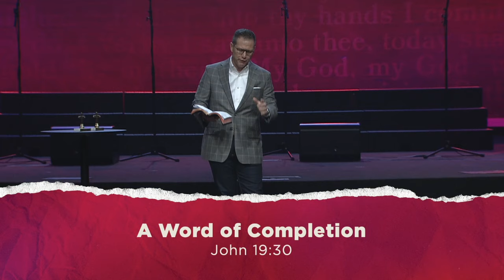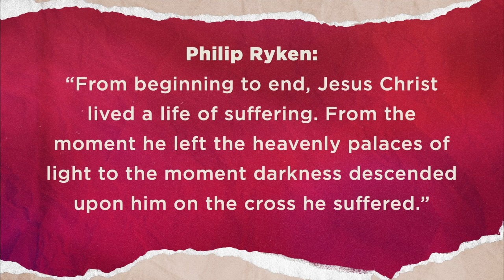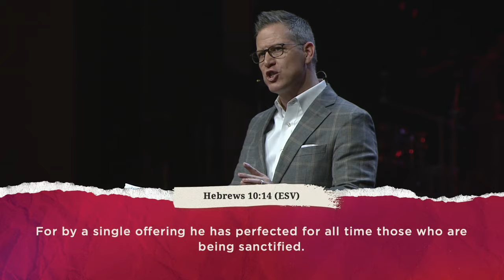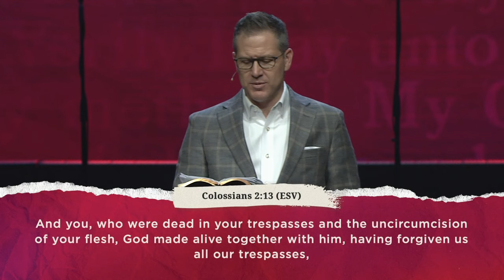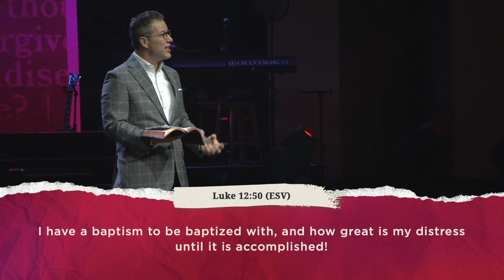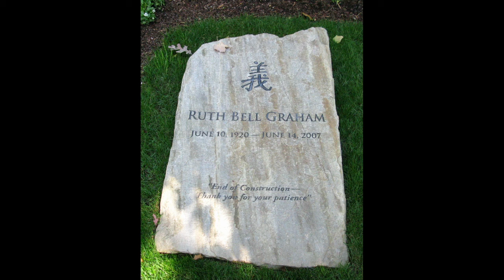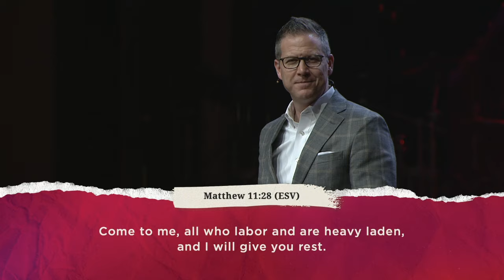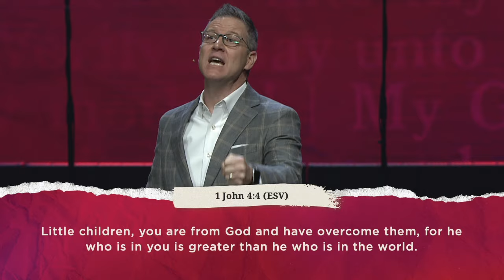A Word of Completion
Jarrett Stephens John 19:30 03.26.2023